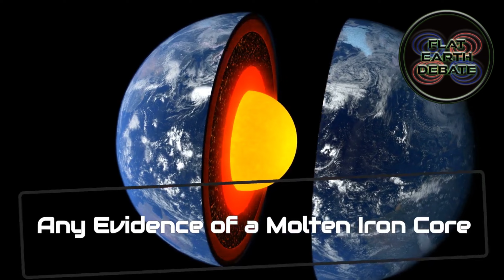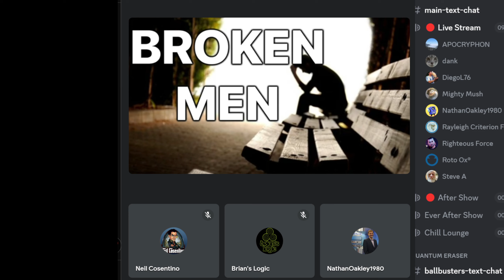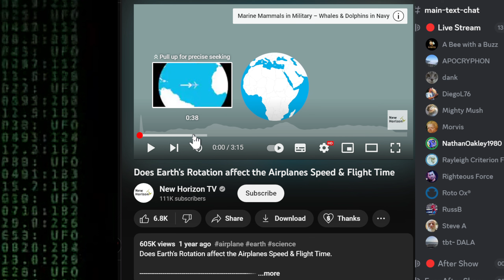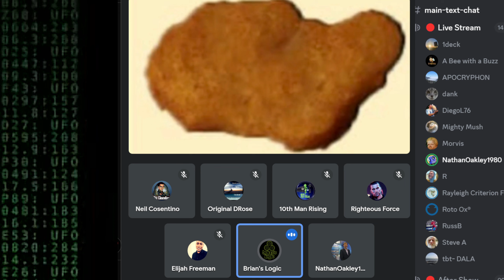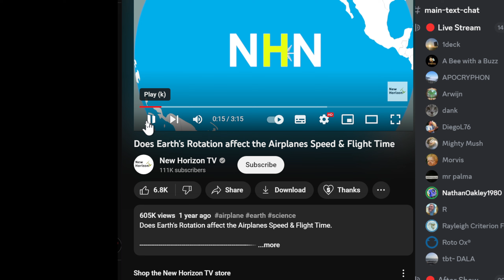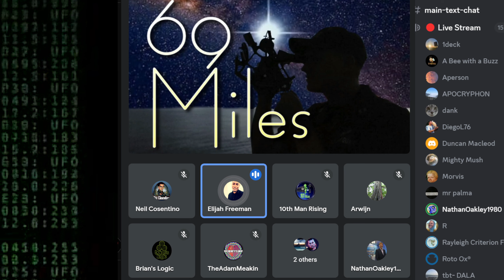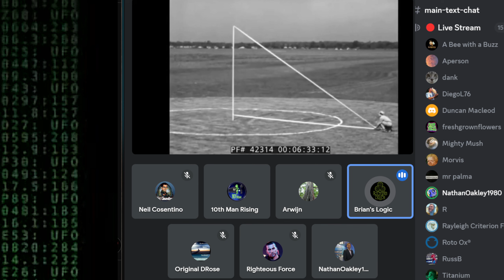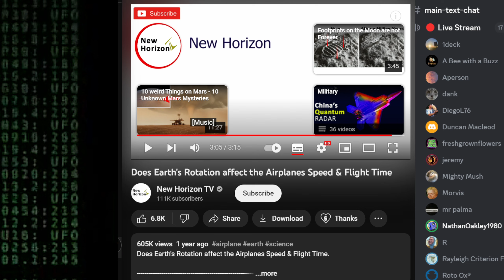Flat Earth Debate 1942 Uncut & After Show New Horizon TV